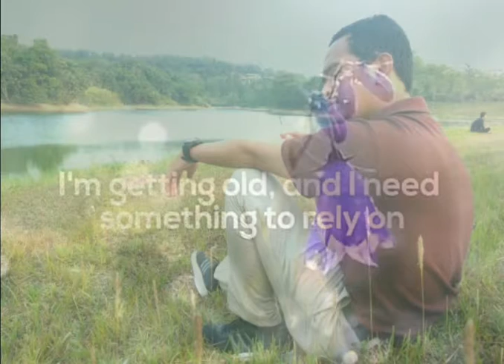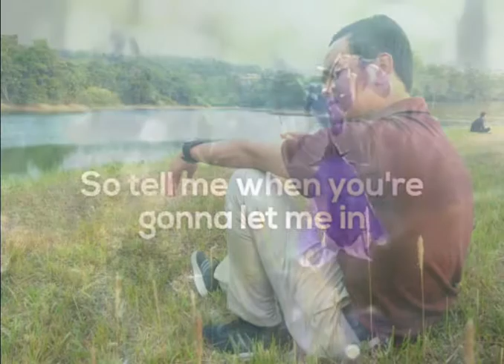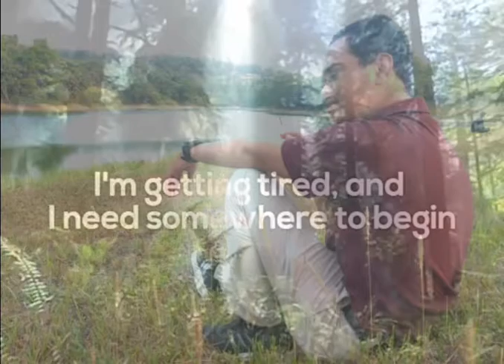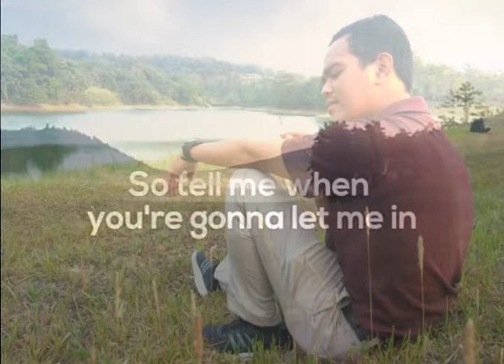Somewhere only we know Keane - Cover Lyiric ( soundtrack iklan samsung Galaxy )